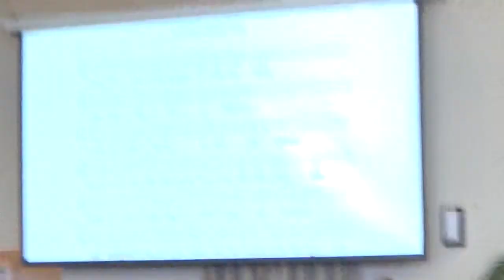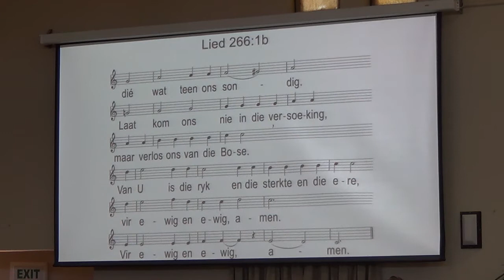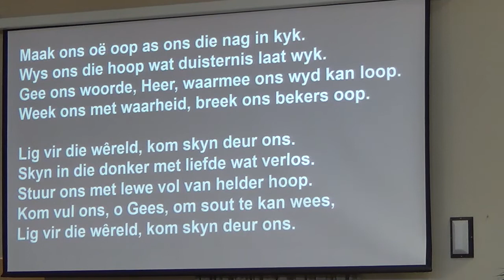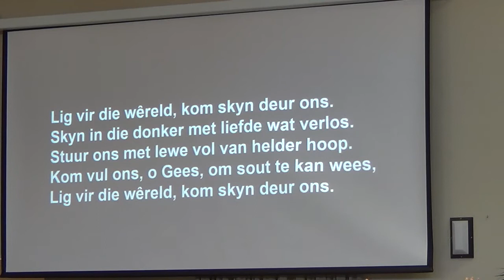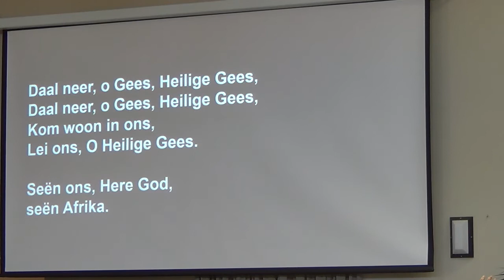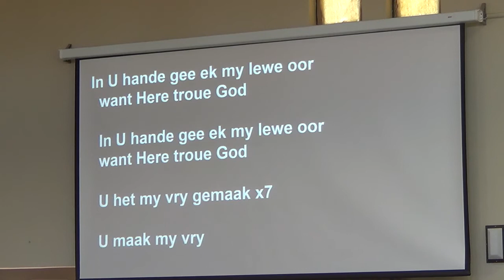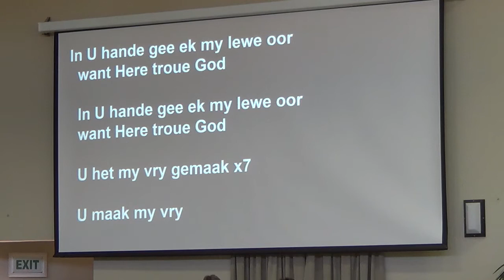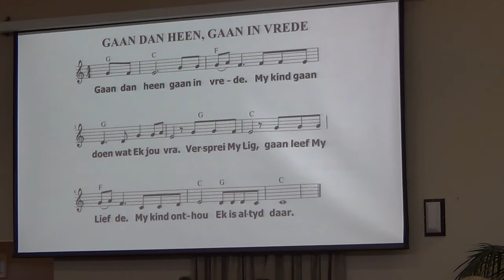WEEK 8 24 FEBRUARIE 2019